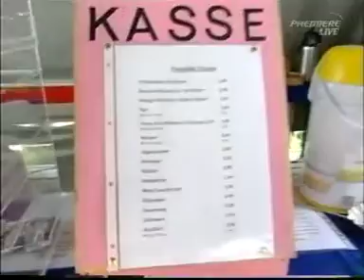Formel 1: Hockenheim 2005 (4. Training)